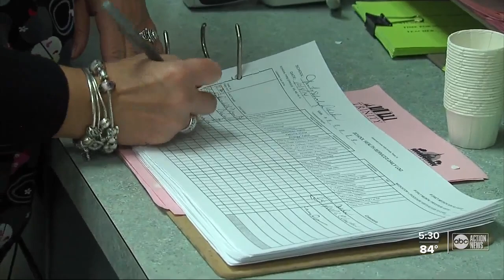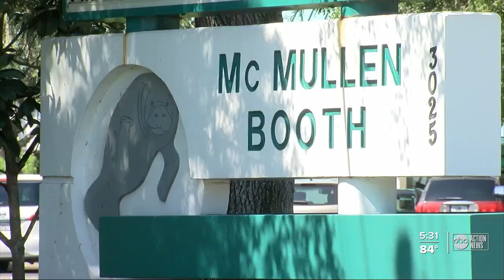Tampa Bay districts hope to hire school nurses before the start of the school year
School Districts nationwide are desperately working to hire school nurses to help prevent the spread of COVID-19 at school campuses.